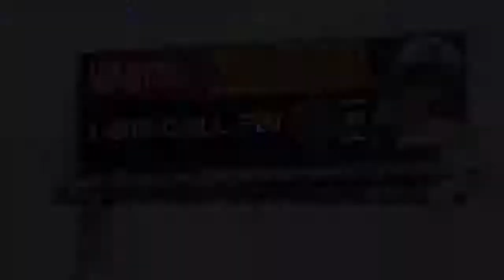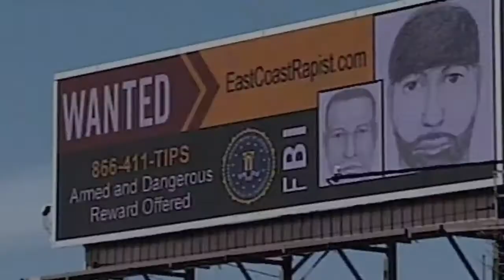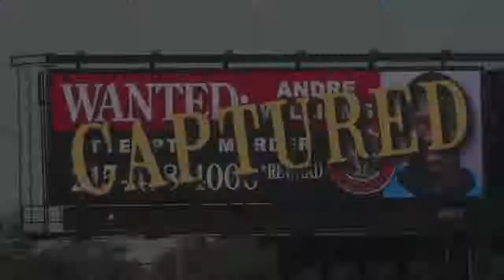Digital Out of Home: FBI Partnership | Lamar Advertising Company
Lamar participates in a formal program with the Federal Bureau of Investigation (FBI) in Washington, DC. Along with several other digital billboard operators, Lamar will run wanted ads for FBI fugitives, missing persons and wanted serial bank robbers. We have an Emergency Alert System (EAS) in place, which allows FBI and other emergency alerts, to be distributed on a local, state or national level, depending on the circumstances.